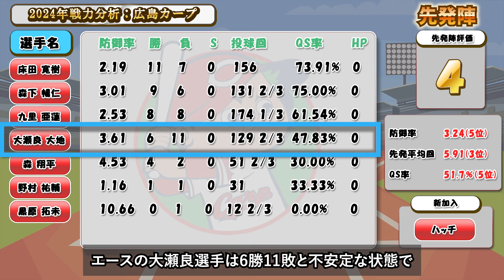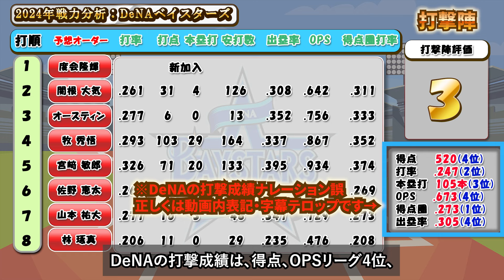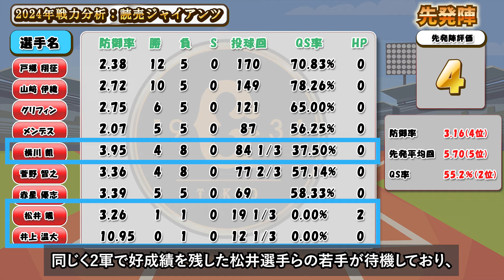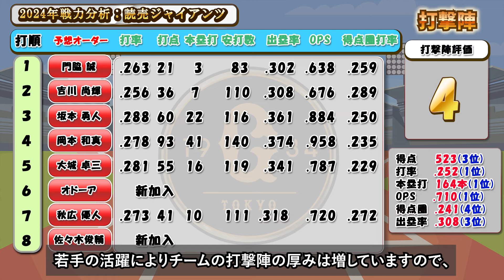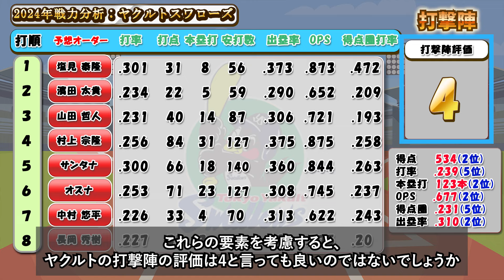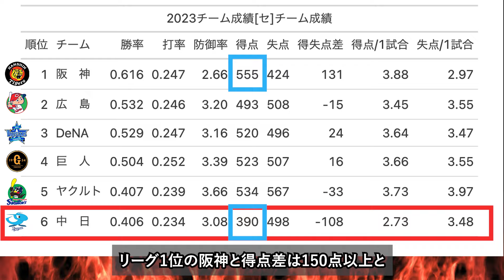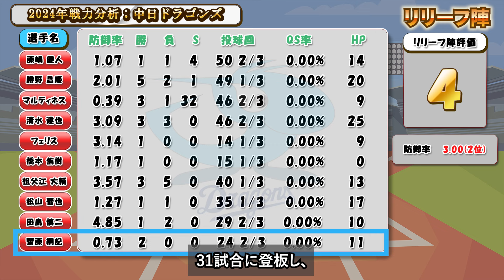2024年 セ・リーグ順位予想！！詳細データから6球団の戦力を徹底分析！！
今回の動画では、2024年セ・リーグ6球団徹底分析を動画にしました。

※動画内で使用している画像・動画はあくまでイメージです。完全に動画内容と合致している訳ではありません。

・この動画は選手や特定の個人の誹謗中傷を目的として作成をしておりません。

【救急搬送】 球場から救急車で搬送された選手6選【プロ野球、會澤、筒香、柳田、小林、西岡】